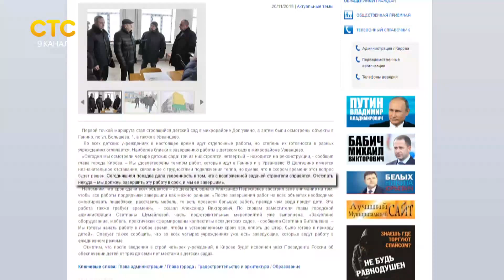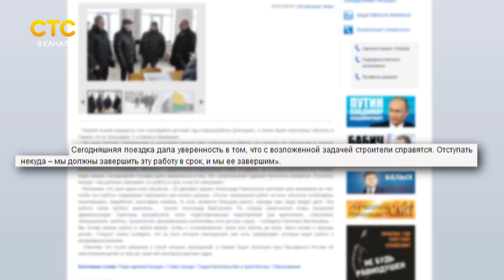Строительство садиков закончено